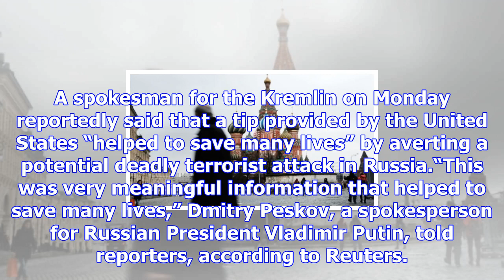Russia: us tip about pending terrorist attack saved 'many lives’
A spokesman for the Kremlin on Monday reportedly said that a tip provided by the United States “help...